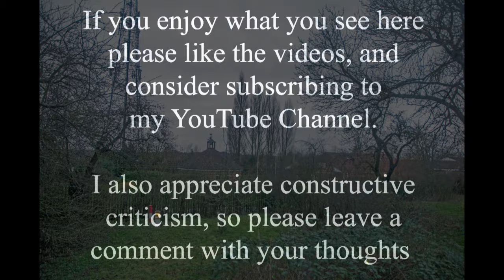What would we see here at Lincoln School of Science and Technology if we went back to 1972?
This time shift has taken some time to put together, and I'm still not sure it is entirely correct. The old photo is from 1972 and shows Bracebridge gasworks from the east. The problem is that where the shot was taken from is almost certainly under the LSST school campus today, and getting the same shot now would be difficult to say the least. So I took it from the old orchard on Cross o' cliff Hill, looking across the school to where the gasworks used to be.

I've done videos that featured the gasworks before, but in case you missed them here is a quick history from Kelly's Directory of 1937;

"The Gas undertaking was acquired by the Corporation in 1885 from the Gas Light and Coke Company, which was formed in 1829. The original works in Carholme road, were converted into a distribution center and the works at Bracebridge were rebuilt in 1932".

It was gradually run down during the late 20th century but the last gasometer removed only recently.

The original school on this site opened in May 1922 as an all-girls grammar school (South Park High School). New buildings were added in October 1938 and extensions in 1962 and between 1974 and 1977.

It became co-educational in September 1974. The school was closed on 27 July 1989 due to falling numbers. South Park had been originally intended for 200 pupils, however, by the time it closed its size had reached 900. The school was reopened as The Lincoln School of Science and Technology (LSST) in Sept. 1992, and remains so to this day.